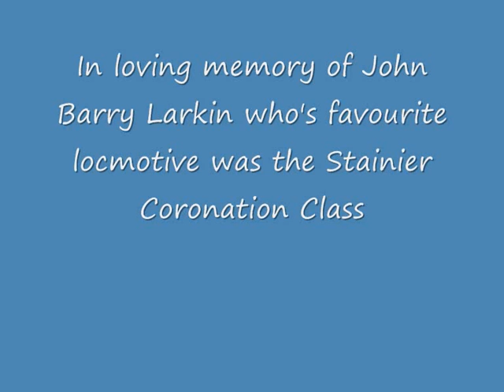Duchess of Hamilton and Duchess of Sutherland the two Preserved Coronation Class Locomotives today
A video showing the 2 preserved coronation class pacifics.

I dedicated this to my grandad who died in 2006 His favourite locomotive was the Coronation Class.
For this Video no bad comments please